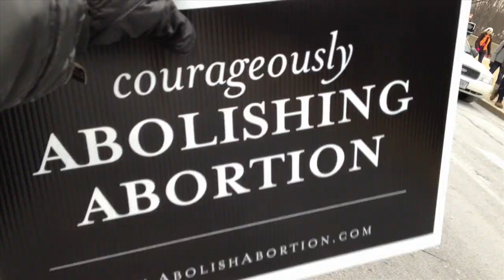Life, Clarity and Justification for All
As promised, we start off this episode with a summary of the March for Life that Pastor Fisk was a part of last week. Then he gets down to business talking about how we got the books of the Bible, how we rightly understand them in relation to each other, and then he answers a question on how the Sacraments are awesome!